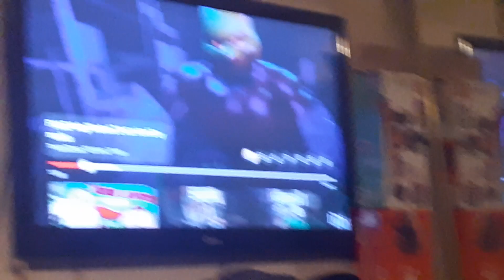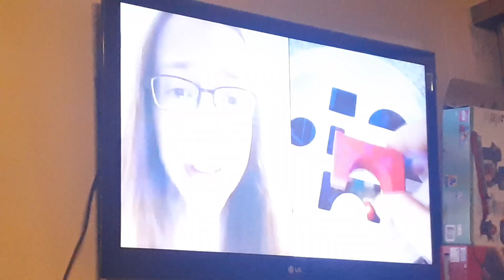clown gremlin & hangry watch fnaf help wanted 2 mods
I hope you enjoy this video and there's a lot more videos coming soon hope you enjoyed it and I will see you again on the next video fnaf horrorgaming plushvideos @Felipe351dc2 @royal_gbear446 @lana_renNstimpyrodger @jackiethebunnygirl7076